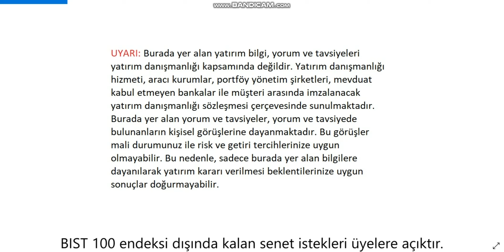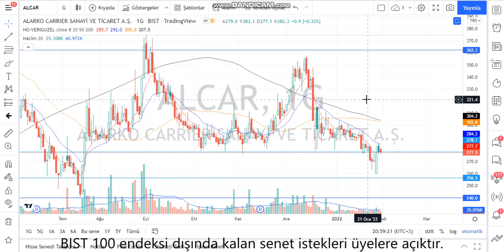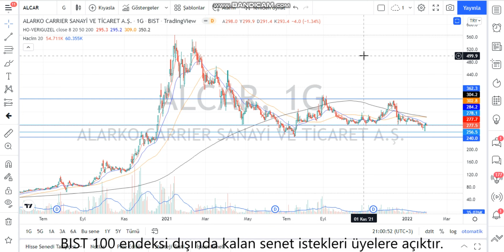ALCAR Teknik Analiz ve Hisse Yorumu 31 Ocak 22